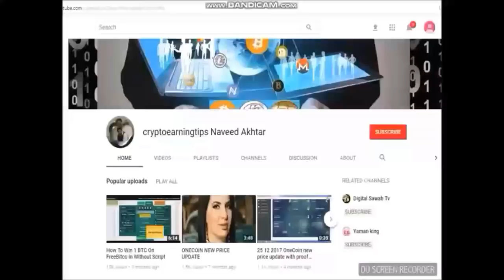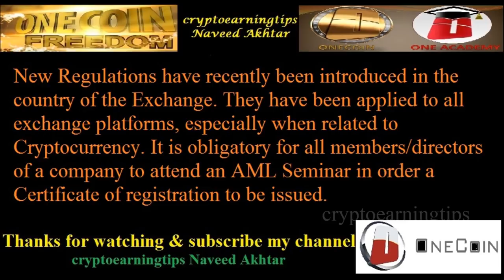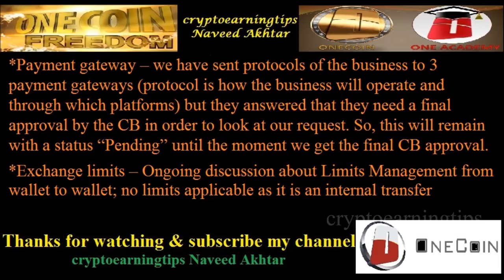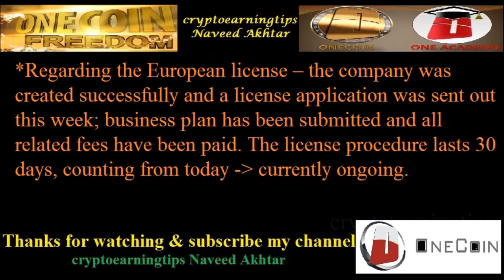Onecoin Exchange Platform Weekly Summary 8th Week